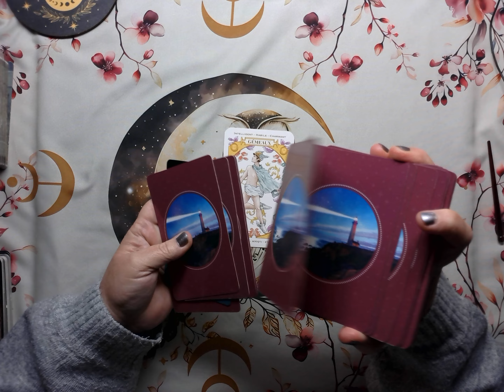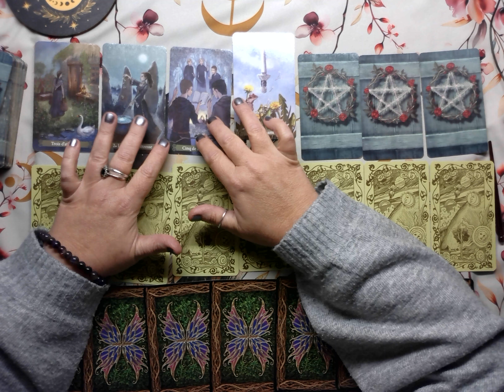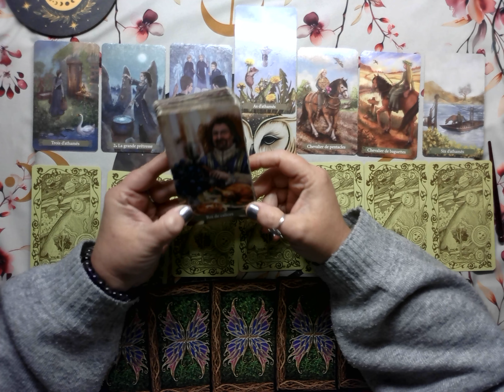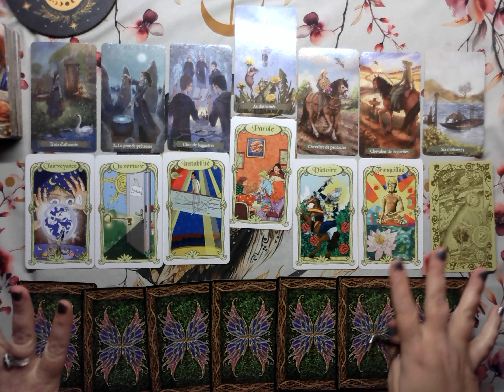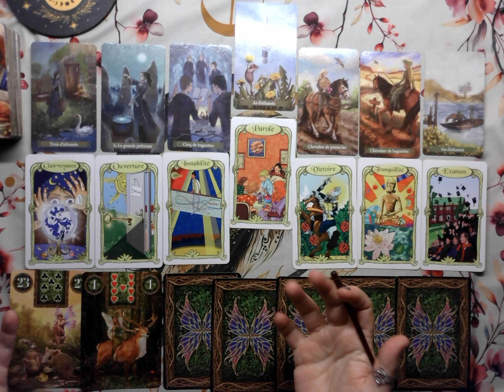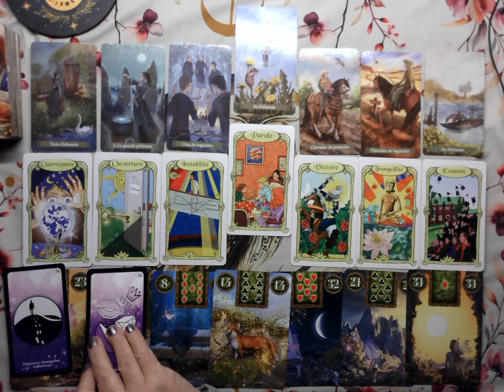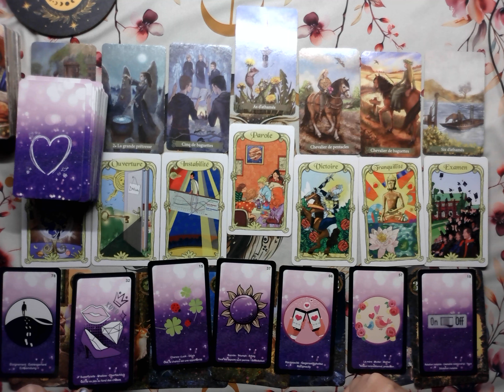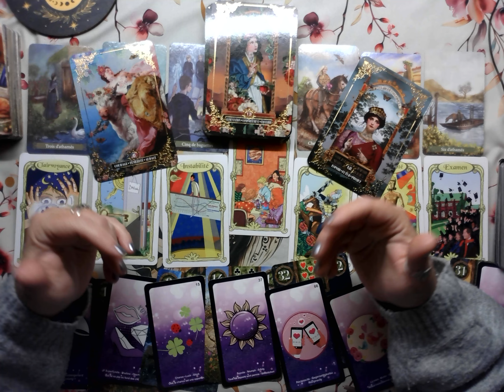Gémeaux ♊ du 14 au 20 Octobre 2024 🌟Couper avec le superficiel vous aidera à revenir à l'essentiel